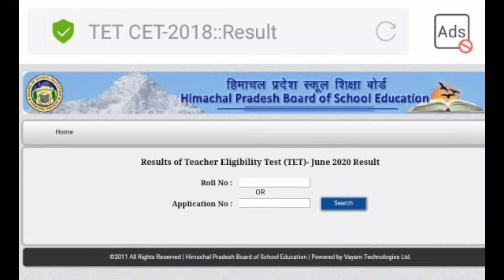Hp tet result 2020 hptetresult2020